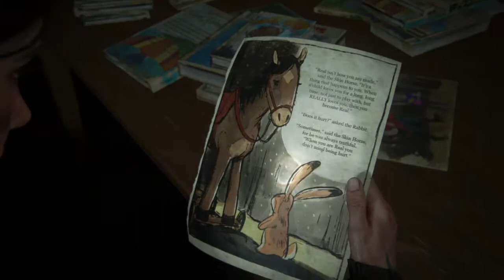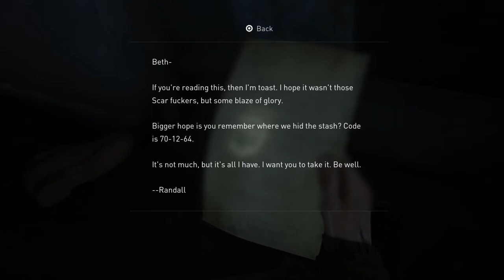The Last of Us Part II - [20] - Road To The Aquarium (PART I) | Gameplay/Walkthrough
Source : Wikipedia